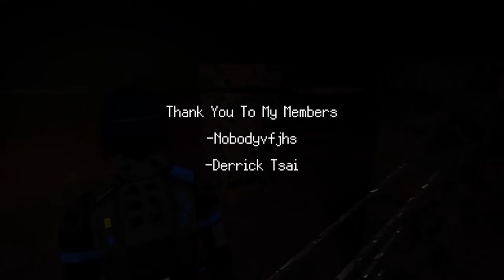The Cut Boss in Signalis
This is a new style of video im trying out, let me know your thoughts :D